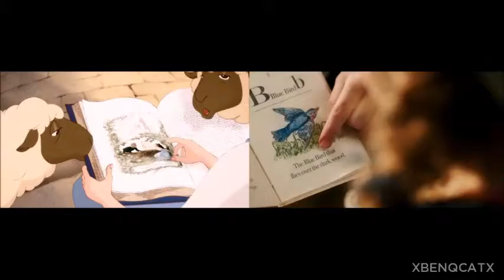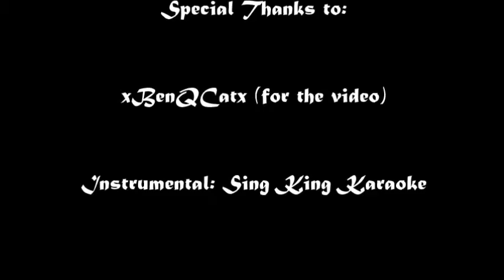Beauty and the Beast (cover)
Rights belong owners